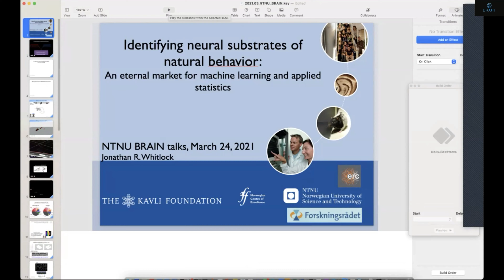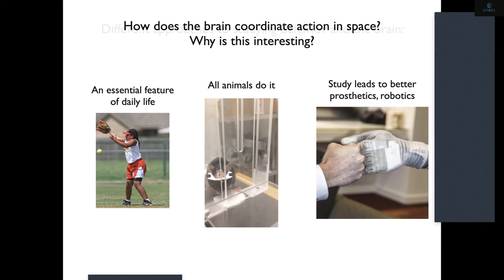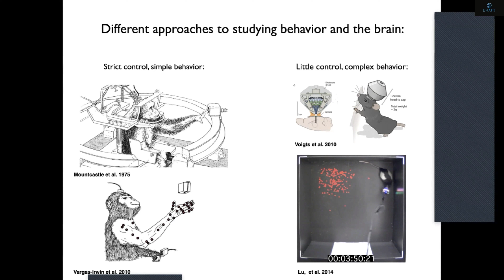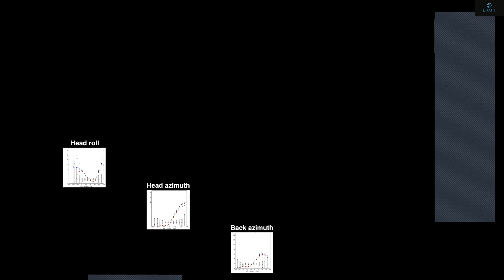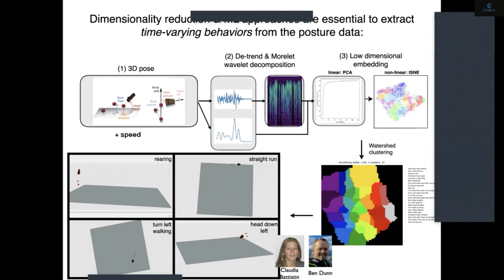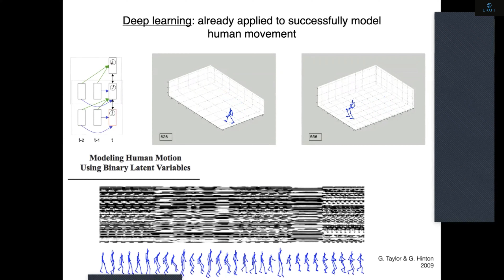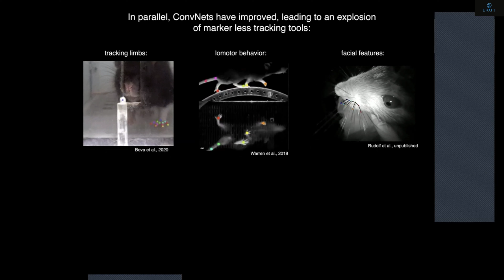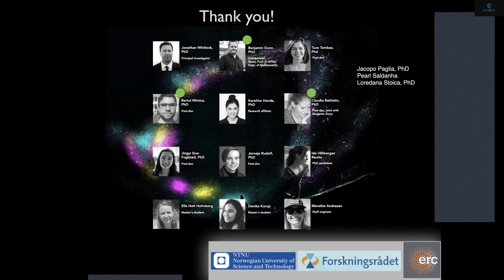Neurophysology w/ Jonathan Whitlock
Neurophysology w/ Jonathan Whitlock from The Kavli Insititute. It was  one of the presentations held during the event BRAIN Talks: AI & Health from the 24th of March 2021 hosted by BRAIN NTNU.